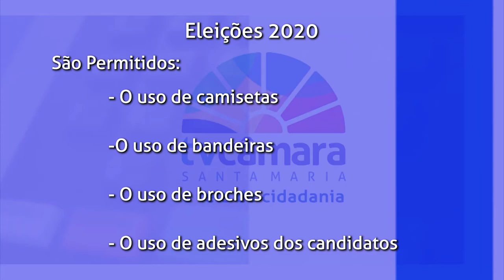Boletim Eleições | O que é permitido no dia das eleições